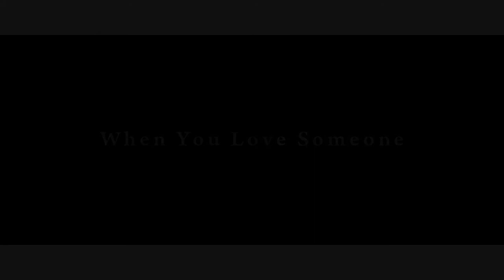Miguel Luzio - When you love someone.mp4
5ª edição do Concurso Nacional de Vídeo Escolar 8 e Meio.